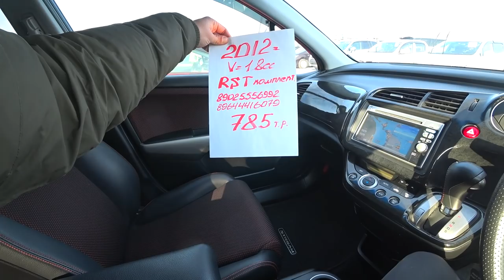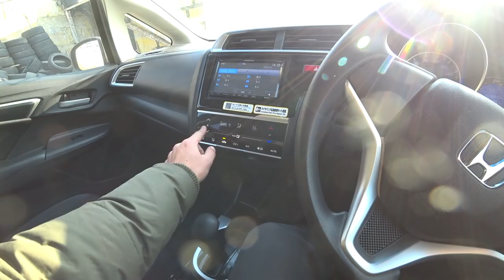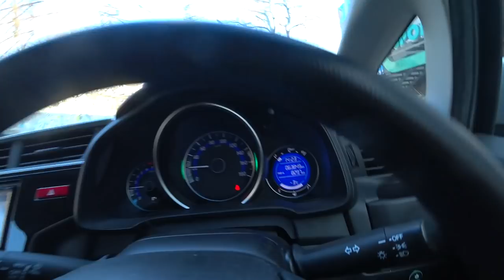АВТОРЫНОК ЗЕЛЕНЫЙ УГОЛ МИНИВЕНЫ ЦЕНЫ В ДЕКАБРЕ НАЛИЧИЕ АВТОМОБИЛЕЙ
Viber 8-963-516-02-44